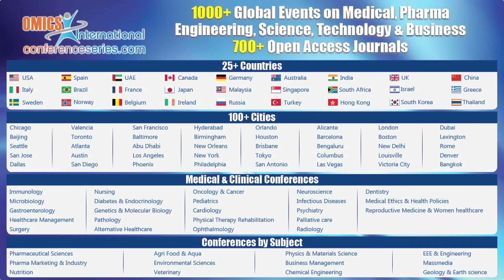Bolaji Oloyede Samuel | Nigeria | Applied Microbiology 2015 | Conferenceseries LLC